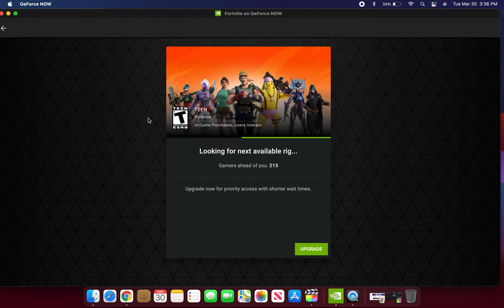Geforce Now Server is back up!